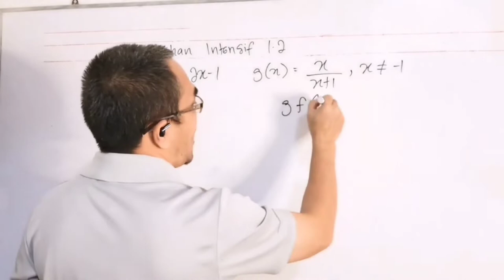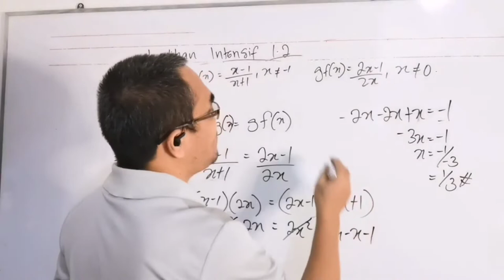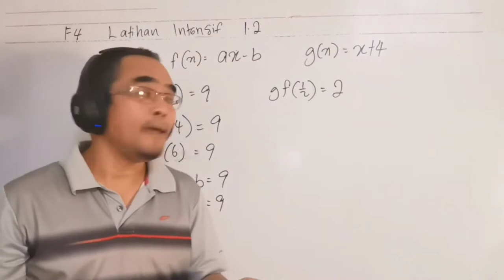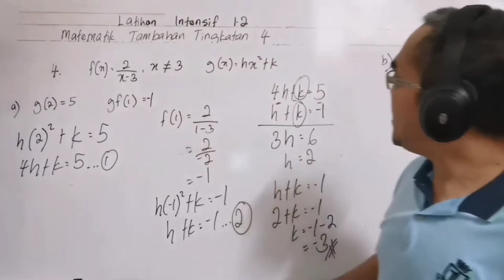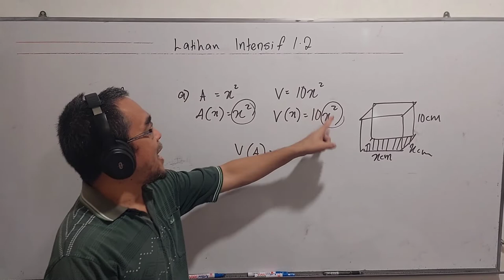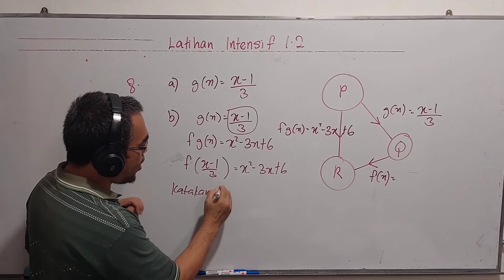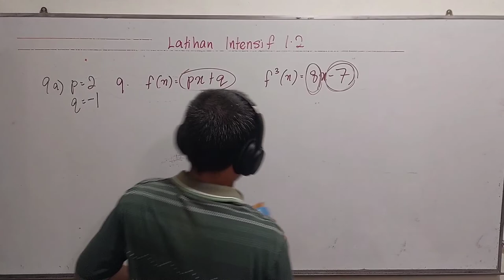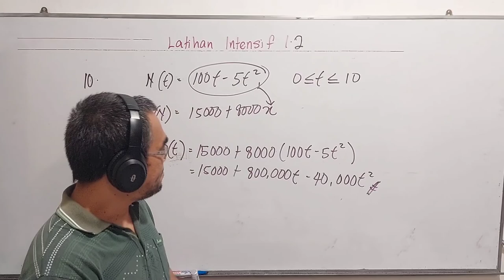Latihan intensif 1.2 / FUNGSI GUBAHAN : menyelesaikan pelbagai masalah melibatkan fungsi gubahan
Soalan soalan ini didapati daripada buku teks Matematik Tambahan Tingkatan 4, bab 1 ( Fungsi ),  latihan intensif 1.2 soalan nombor 1, 2, 3, 4, 5, 6, 7, 8, 9, 10.

These questions are from Additional Mathematics form 4 year 2020 textbook, chapter 1 ( Functions ),  intensive practice 1.2 question numbers 1, 2, 3, 4, 5, 6, 7, 8, 9, 10.

Bagaimana menyelesaikan masalah melibatkan Fungsi gubahan? Antaranya

1) Bagaimana menentukan fungsi gubahan fg( x )  atau gf (x) jika diberikan fungsi tunggal f dan g?

2)  Bagaimana menentukan imej atau objek bagi suatu fungsi gubahan

3) Bagaimana menentukan suatu fungsi apabila fungsi gubahan dan salah satu fungsi tunggal diberikan?

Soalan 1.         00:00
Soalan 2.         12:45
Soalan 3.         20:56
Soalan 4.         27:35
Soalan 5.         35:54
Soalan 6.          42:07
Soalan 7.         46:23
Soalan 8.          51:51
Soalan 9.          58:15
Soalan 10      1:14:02